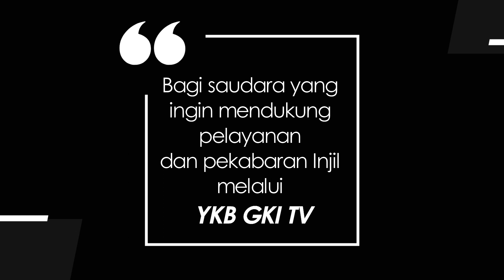SOUL SOOTHER #70 – SET THE VICTIMS OF VIOLENCE FREE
Devotional Word of God in English